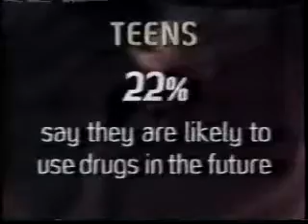Channel One's Outrageous Drug Story for Middle Schoolers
Why would Channel One News tell students this discouraging news about their parent's drug use?